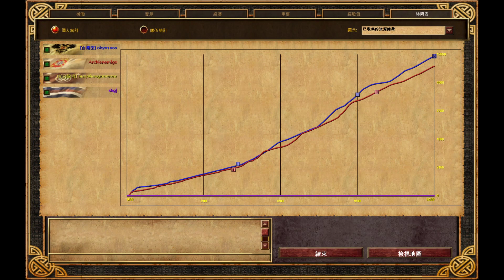世紀帝國3 【黑子 AoE3】PK 俄羅斯手忙腳亂被葡萄牙一波帶走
連線平台ESO
玩家:  歐金   r6
地圖: ESOC 2.2 Arizona
講解: SHGJ
俄羅斯資源箱連打成為新趨勢?!!